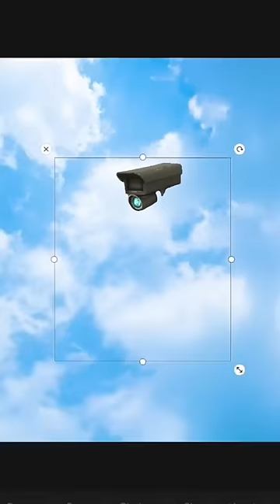Creating Upgraded Plunger CameraMan 🪠 with TvMan equipments